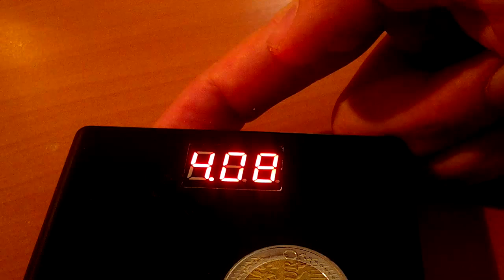Mobile Charging/Power Unit approx. 10000 mAh with USB port - 4x 18650 Li-ion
This is a mobile charging device to charge USB devices while on the go. An LED 7-segment display tells about charging state. A DC/DC Converter is used for efficient Voltage conversion.

Music by: BuildingOnFire - I Think I Started a Trend (Building on Fire Mix)